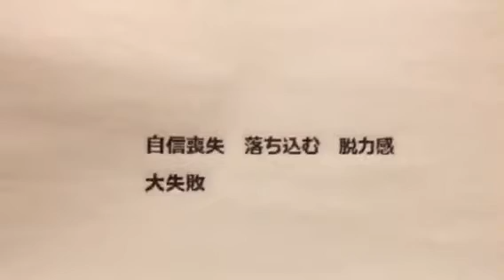タロットカード 6月生まれ 016